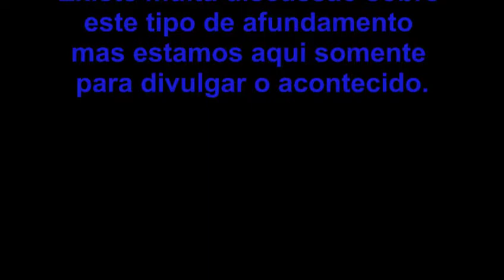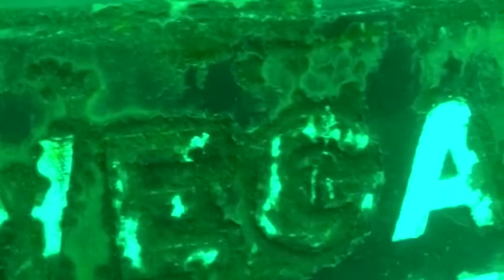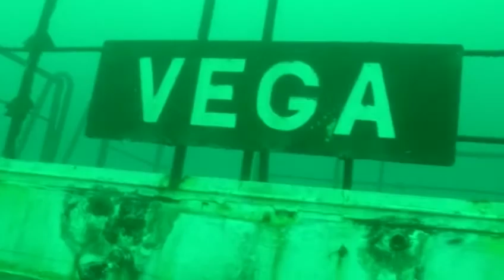Ferry Boat Agenor Gordilho e Rebocador Vega, novos naufrágios em Salvador - BA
APOIA.SE
CLIQUE NO LINK ABAIXO PRA APOIAR O CANAL